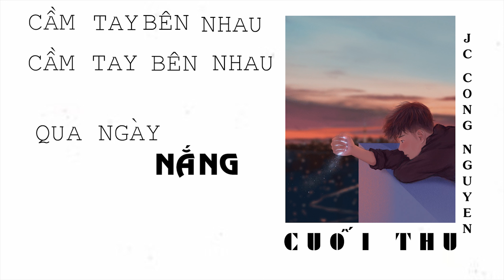♬ CUỐI THU - JC CÔNG NGUYÊN (OFFICIAL LYRIC VIDEO)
Tên bài hát: CUỐI THU
Sáng Tác: JC CÔNG NGUYÊN
Thể Hiện: JC CÔNG NGUYÊN

🔔 Kênh hệ thống của HOA HỒNG DẠI MUSIC. Đăng ký nhé mọi người ^^

Lyrics:
…..Dẫu trôi qua bao đớn đau dẫu nước mắt có rơi thì

Cũng không còn emmm….

 Nữa….xem như ta chưa biết  nhau. Xem như ta chưa đến  bên nhau vậy

 Và xem như chưa lìa  xa

 …..Phút cuối đắm đuối nhìn nhau và chợt thấy nước mắt em….sầu

Dẫu ở trong lòng đau thì anh phải cố giấu

Vì phải cách xa em. Để em được bình yên

Và tận sâu ở  trong lòng anh muốn nói. Anh đauuuuu

 Nhìn ánh nắng giữa ban  trưa.

Anh lại nhớ đến những ngày mưa

Cầm tay bên nhau và mong hôm sau có nắng

Nhưng hôm nay ta  mất nhau. Thì mong nắng đến làm gì i ì

Để anh thêm đau, để buồn thêm lâu hay để nhớ ngày mưa ngâu

Nỗi buồn em giăng cuối thu và những kỷ niệm đó có lẽ sẽ phai mờ

Ký ức đọng lại nơi anh và ở nơi đây anh vẫn cứ mong chờ

Một câu chuyện tình tưởng nên thơ ai ngờ là 1 phần dang dở

Tưởng nắm tay qua tháng năm dài, cuối cùng 1 mình anh bơ vơ

Khói thuốc trong chiều tà lẳng lặng vài điếu  cho 1  ngày dần qua

Cơn gió bỗng xa lạ và những áng mây chợt lùi  về phía xa

Và cuộc tình này có lẽ nó sẽ không khởi sắc giống như bong hoa

Năm tháng ấy sẽ trọn vẹn nếu như ta viết nó thành bài ca

Tình đẹp là tình vỡ tan như câu chuyện buồn kể trên phím đàn

Hôm nay 2 ta mất nhau anh thấy cô đơn một mình mượn rượu để lang thang

Tính buồn tình mien man

Giọt sầu lan tràng

Vì phải cách xa em. Và Để em được bình yên

Tâm tư anh như khờ dại

Bên cạnh anh chẳng còn 1 ai

Ký ức phôi phai một mai

Sẽ nguôi ngoai